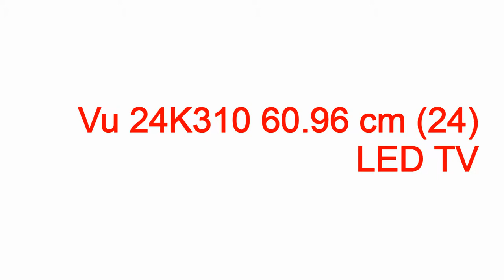vu led tv price list in india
vu led tv price list in india vu led tv price list in india,vu led tv price list in india,vu led tv prices in india